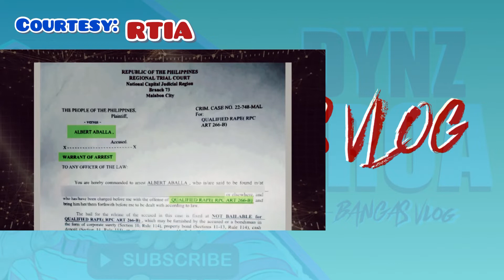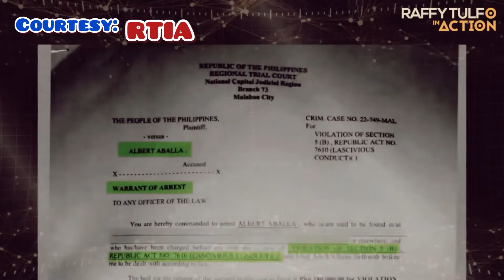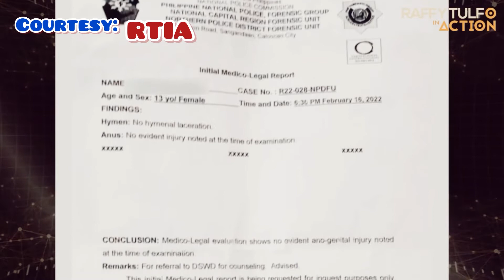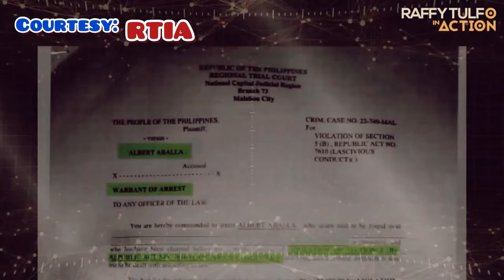May Sumuko Na Naman sa RTIA | Dynz Baroa Ka-BANGAS Vlog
Naging takbohan ng mga taong may warrant of arrest o kaso ang RTIA, dahil malaki ang tiwala ng mga ito kay Sen. Raffy Tulfo.